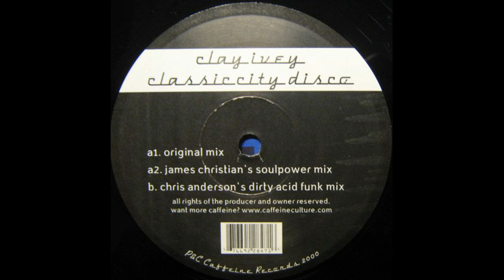Clay Ivey - Classic city disco (James Christian's soulpower mix)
2000 CAFFEINE RECORDS.

Clay Ivey - Classic city disco.